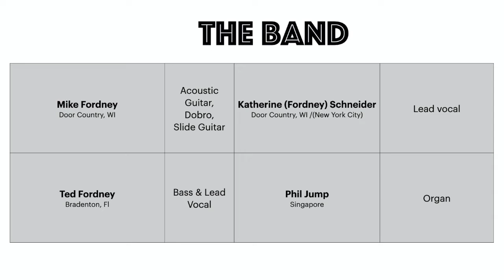The River's Gonna Run - Fordney Bros + Friends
A beautiful song written and recorded by Buddy & Julie Miller.
Katy (Fordney) Schneider and her uncle Ted Fordney sing this duet as if side by side - however thousands of miles away.

Kathy (Fordney) Schneider - Vocals
Ted Fordney - Vocals, Standup Bass
Mike Fordney - Acoustic, dobro and Les Paul (slide)
Phil Jump - Keys

Recorded - July 2020 - Blue Studios, Bradenton, FL